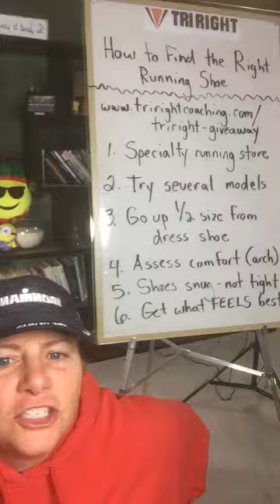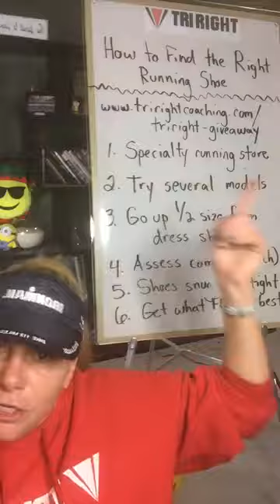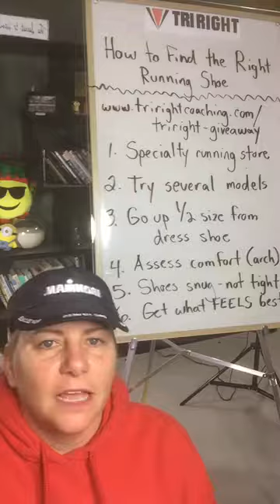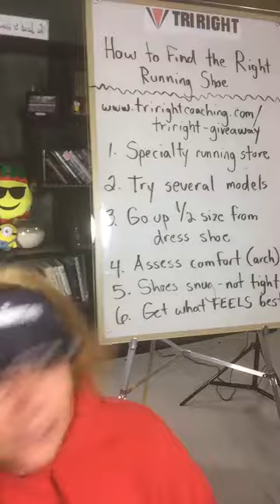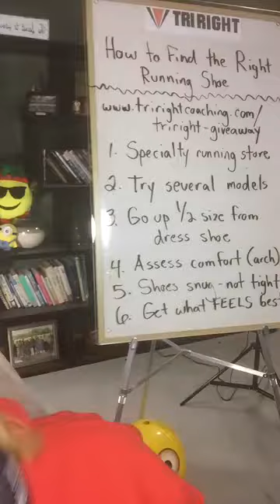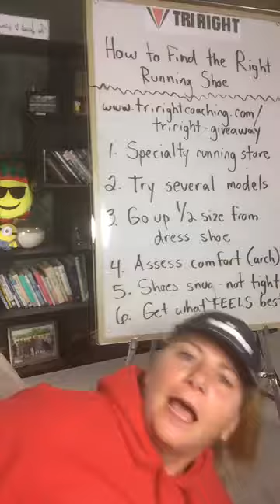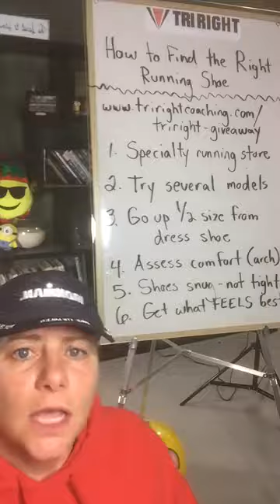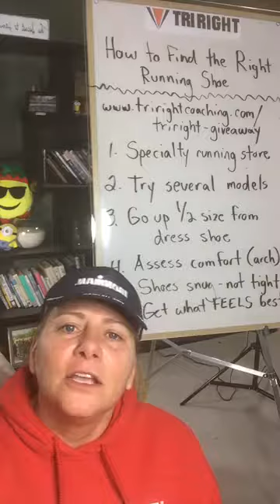How to Find the Right Running Shoe: Tri Right Coaching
Tri Right Coaching is dedicated to helping athletes improve in the disciplines of swim, bike and run. Whether you’re looking to do your first triathlon, finish at the top of your age group, or just looking to improve in the areas of swim, bike or run, we can help. We provide smart triathlon training to fit the balance of your life.
About MJ and TriRight Coaching

MJ Gasik has been competing in the sport of triathlon for ten years and has completed 12 Ironman distance races including the World Championships in Kona, HI. MJ is a USAT Certified Coach, ASCA Level II Certified Swim Coach and is the founder and owner of Tri Right Masters Swim Team and Tri Right Coaching.